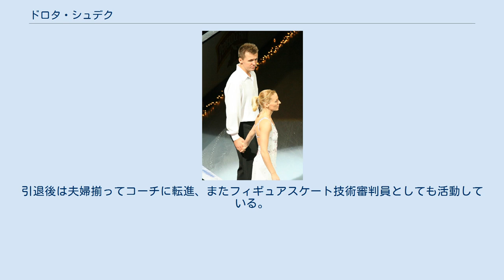ドロタ・シュデク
ドロタ・シュデク（ポーランド語: Dorota Siudek、1975年9月9日 - ）は、ポーランド出身の女性フィギュアスケート選手。
1999年世界フィギュアスケート選手権銅メダリスト。
1998年長野オリンピック、2002年ソルトレイクシティオリンピック、2006年トリノオリンピックペアポーランド代表。
旧姓での登録名はドロタ・ザゴルスカ（ポーランド語: Dorota Zagórska）、パートナーは夫でもあるマリウス・シュデク。
 クラクフに生まれ5歳のときにスケートを始めた。
当初はシングルスケーターとして活動を開始したのちに、ヤヌシュ・コマンデラと組みペアスケーターに転向、ほどなく解散した。
 1994年、マリウス・シュデクとペアを結成し、シニアクラスに転向。
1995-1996年シーズンにはISUグランプリシリーズに参戦を果たした。
長野オリンピックを控えた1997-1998年シーズンにはオンドレイネペラメモリアルで優勝を果たす。
長野オリンピックでは10位に終わったものの、1998年世界選手権では5位入賞を果たした。
翌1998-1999年シーズン、ISUグランプリシリーズでは精彩を欠いたものの、1999年欧州選手権で2位、1999年世界選手権では3位となり、ポーランドに世界選手権初のメダルをもたらした。
 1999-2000年シーズン、NHK杯とラリック杯でISUグランプリシリーズ初表彰台の3位となり、2000年欧州選手権では2年連続の2位となったが、2000年世界選手権では5位入賞に留まった。
これ以後、世界選手権では表彰台から遠ざかることになる。
2000年5月13日、パートナーでもあるマリウス・シュデクと結婚。
2度目のオリンピックとなった2002年ソルトレイクシティオリンピックでは7位に終わった。
 2004年欧州選手権で3位となり、4年ぶりにメダルを獲得。
3度目のオリンピックとなった2006年トリノオリンピックでは9位に沈んだ。
 1994年の結婚後も登録名は旧姓のザゴルスカを使用していたが、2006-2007年シーズンでの引退を決意しシュデク姓で大会に出場。
2007年欧州選手権で3年ぶりの3位となり、迎えた2007年世界選手権では、パートナーのマリウス・シュデクのケガによりフリースケーティングを棄権。
同シーズン終了後に引退した。
引退後は夫婦揃ってコーチに転進、またフィギュアスケート技術審判員としても活動している。
 ^ ポーランド語ラテン翻字: Dorota Siudek